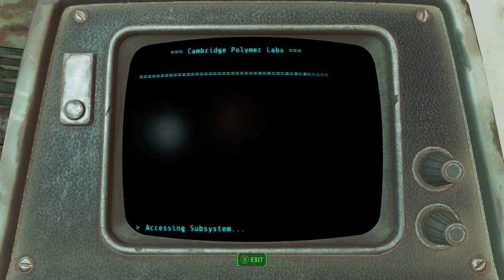STARVED FOR LEGENDARIES - Fallout 4: Legendary Items Only (Permadeath/Survival) - #10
Welcome to my newest playthrough of Fallout 4! This playthrough is a submission from one of my subscribers, Francisco!

Rules
1. Only legendary weapons and armor that are found on enemies may be used aside from the Big Jim in Walden Pond.
2. Fists may also be used!
3. Any clothing, eyewear, and headwear is allowed.
4. Explosives are allowed.
5. No power leveling by building.
6. No companions.
7. If I die the run is over.
8. No power armor.
9. Mods used are No Sleep Til Bedtime for Autosaving and The Unofficial Patch.